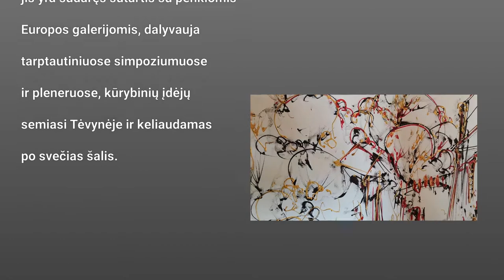Svečias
„Svečio“ rubrikoje - dailininko  Vidmanto Vaitkevičiaus virtuali paroda.
 Parodoje taip pat pamatysite, kaip gimsta naujas kūrinys - Veliuonos bažnyčia.
Su didele viltimi tikimės, kad šis paveikslas taps  Vidmanto Vaitkevičiaus unikalaus  tapybos albumo „Lietuva“ dalimi.